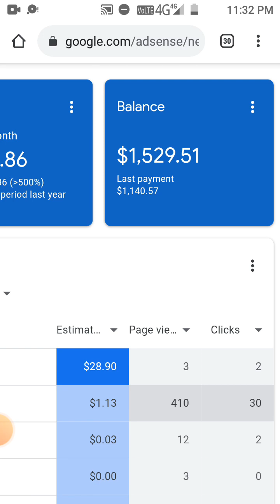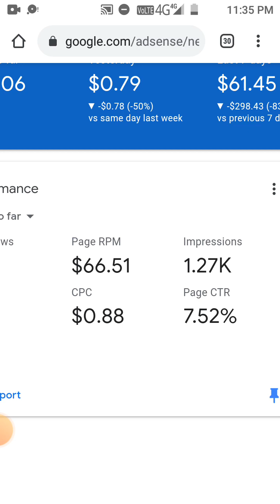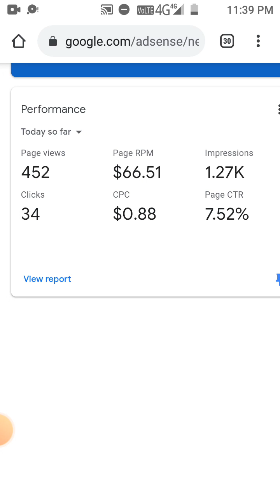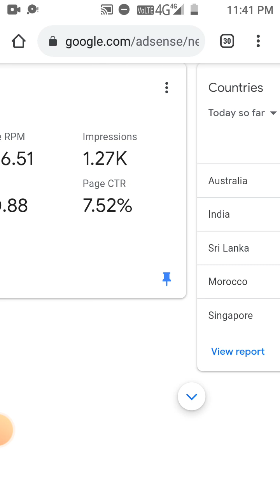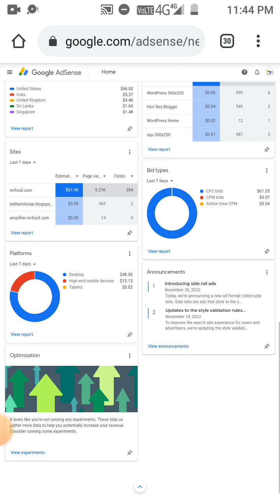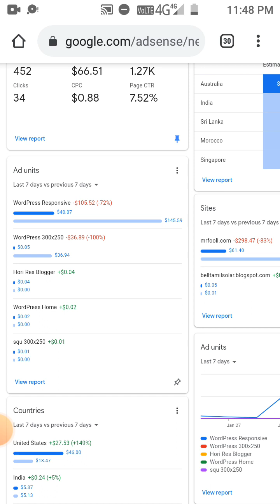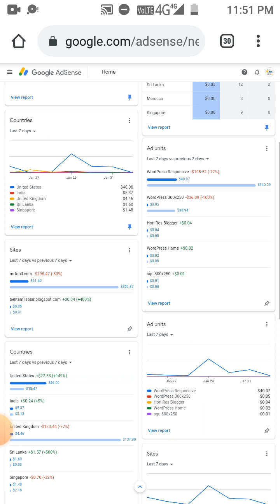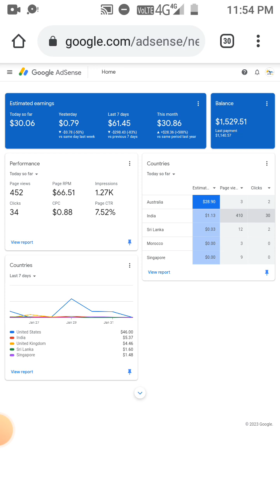How to Google AdSense Loading Method Full Course Trick Tamil | Online earning 1570$ | 10$ CPC (2023)